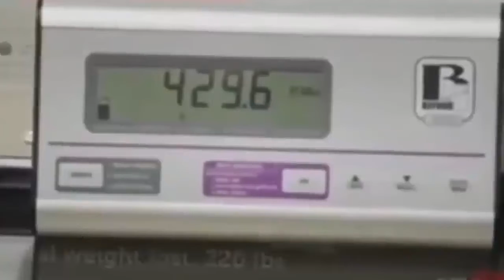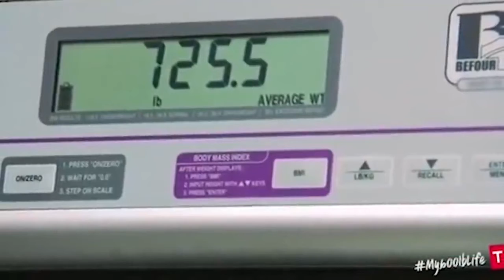My 600lb Life Patients That Almost DIED!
These are My 600lb Life Patients That Almost DIED!
Expect videos on Monday and Friday.

Let me know what New Movies and TV Shows you would like to see on my channel.

Welcome to the Film Prodigy and have fun!. I cover all TV Shows, movies, and more.